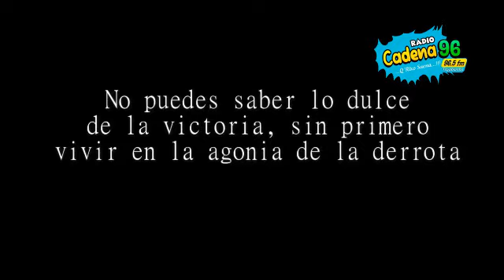La Gran Final De Partido Perú Libre Vs Fuerza Popular Karibe Online